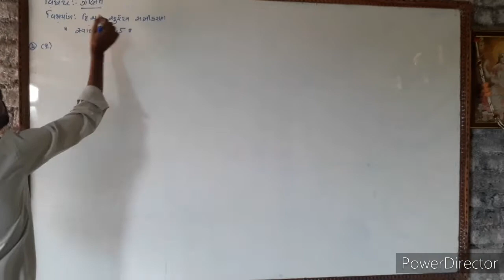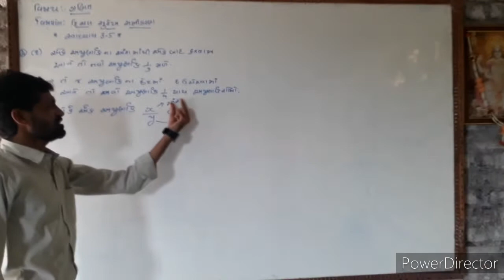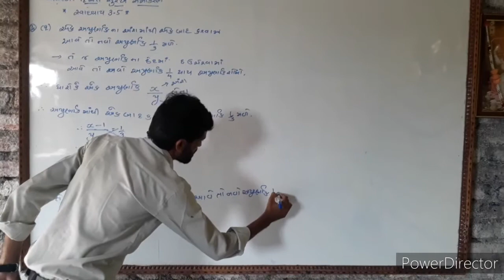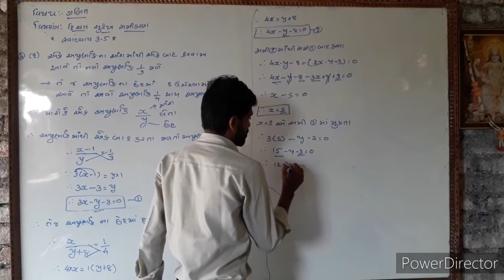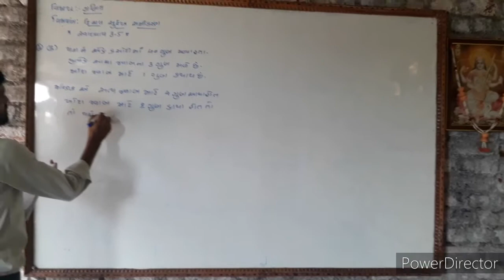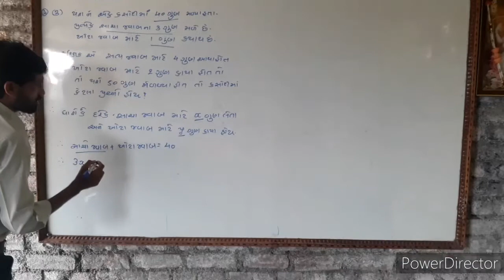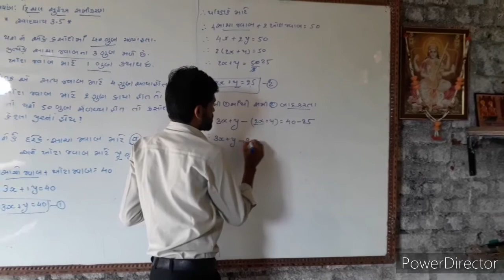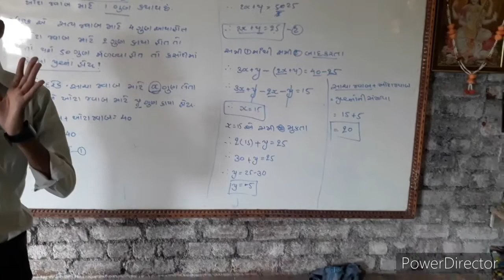Uma compus lathidad